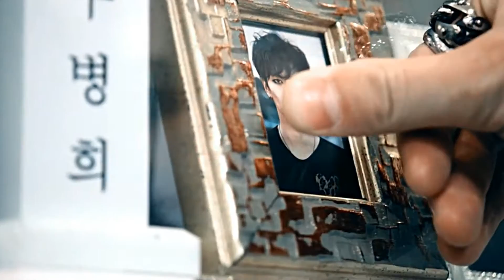'...I will follow you' | Sad Bromance (collab)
Thank you al for this extremely beautiful collab. You all did a flawless job, I keep replaying it♥